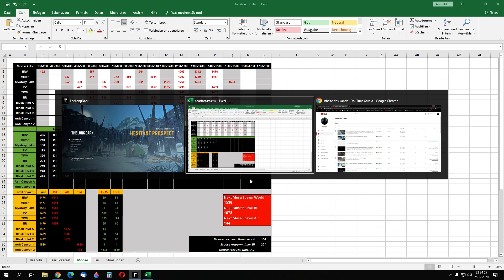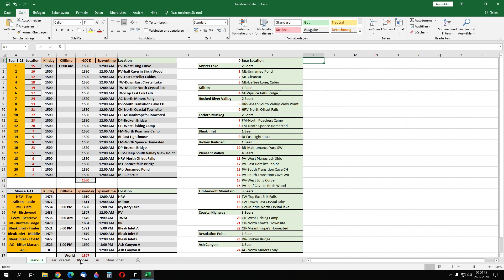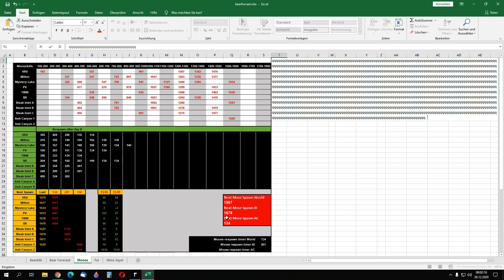#338 TWM Moose forecast kill and back to AC - Interloper Day 1500+ The Long Dark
we got us the moose on day 134 in TWM, now it is just one possible spawn left. the 2nd AC moose